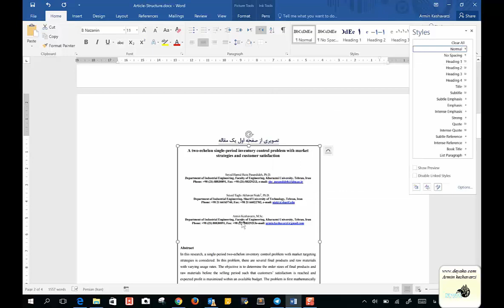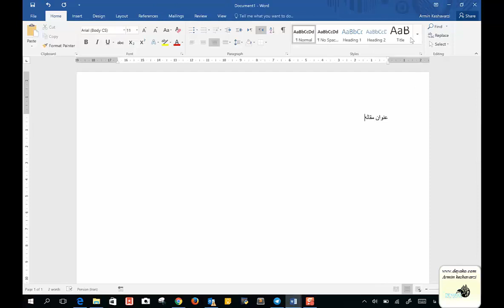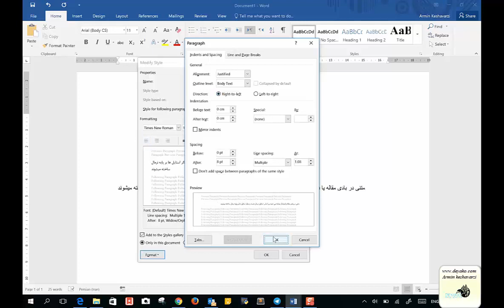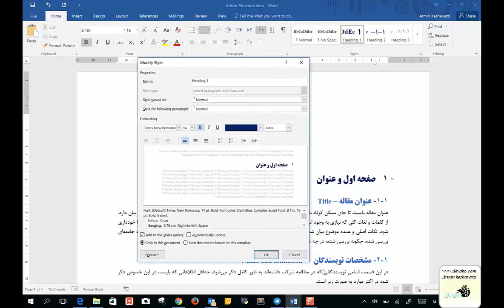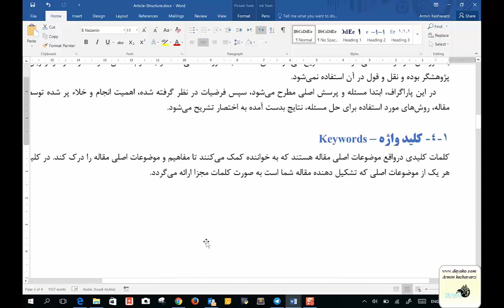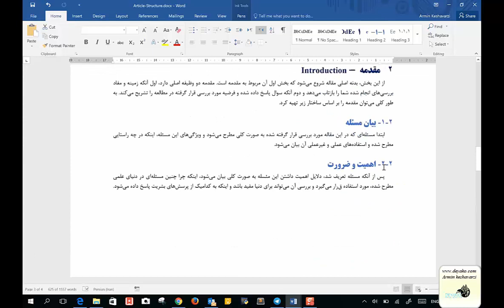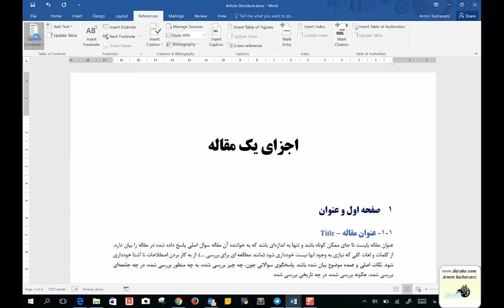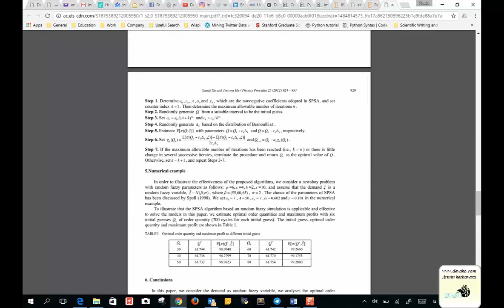درس 3: ساختار مقالات علمی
مقالات علمی نوشته شده بایست از یک ساختار خاصی که توسط ژورنال‌ها تعیین می‌شوند پیروی کنند. محققان برای ارائه مقاله خود به هر ژورنال، بایستی ابتدا استانداردهای تعریف شده در آن ژورنال برای ارسال مقالات را مطالعه کرده و سپس مقاله خود را بر اساس آن استانداردها تنظیم و ارسال نمایند.
با توجه به اینکه ساختار کلی مقالات علمی در تمامی مجلات یکسان است و از یک رویه بخصوص پیروی می‌کنند، بنابراین در این قسمت این موارد یکسان تشریح شده تا محققان با طریقه نوشتن یک مقاله با ساختار مناسب آشنا شوند. همچنین در این قسمت استفاده از Style ها در نرم افزار Word که بسیار کاربردی هستند و به افراد برای تهیه یک فایل نوشتاری تمیز و ساختار یافته کمک فراوانی می‌کند نیز تشریح شده است.